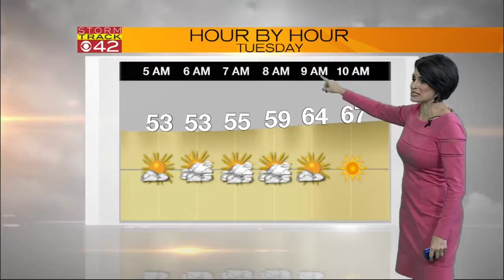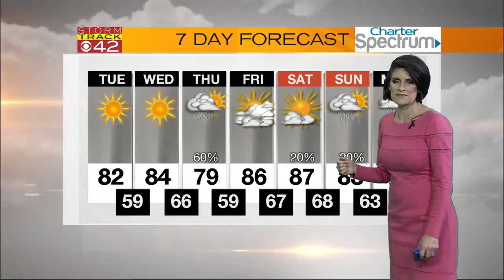4:30 Weather 4/25